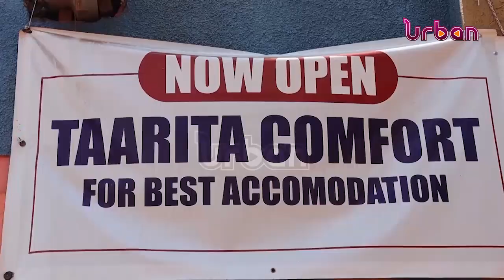Increasing armed robbery cases worry leaders